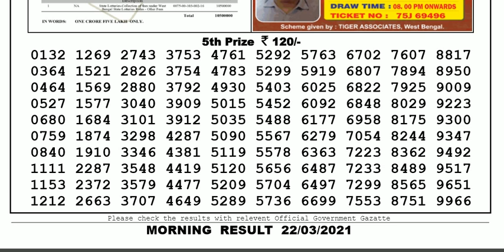Lottery Sambad Lottery Result 11.55am 22.03.21 Nagaland Lottery Live gdn